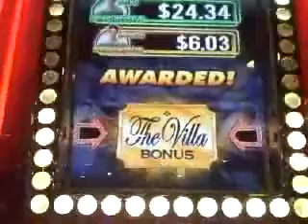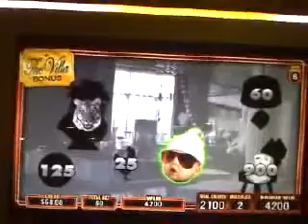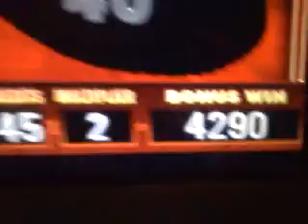Hangover slot machine The Villa bonus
This machine has a lot of bonus features but pretty small bonuses. This was my highest bonus.